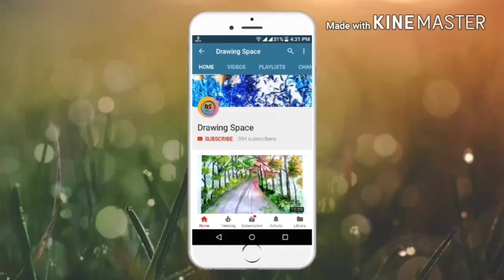How to draw save Water save life poster easy - Step By step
Hi guys.

In this video i show you  " How to draw save Water save life poster easy - Step By step ".

I hope this video very helpful for poster

Material use:-

1)Normal Art paper Best

2)Oil pestle colour(50 shade)

3) Tissue paper

4) Masking Tape

5) Glass marking pen (Red)

6)Glass marking (white)

7)Hb and 10b pencil

Video URL-

Nsn production